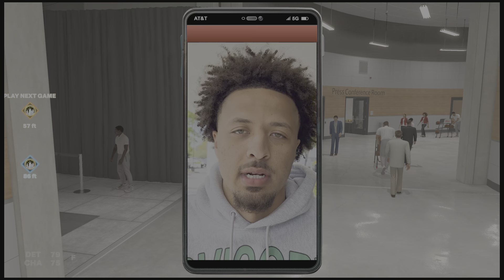2k24 MMG at the REC MyCareer #2